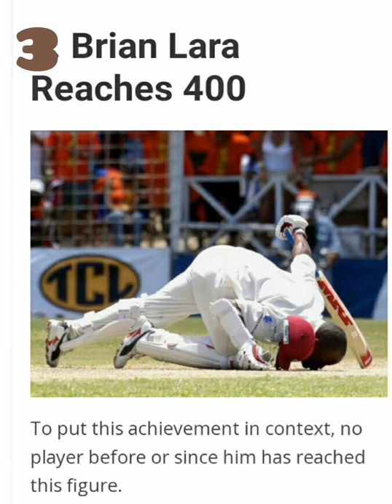Forever remembered moments in cricket history / top 5 /